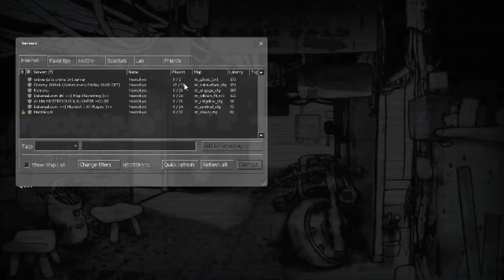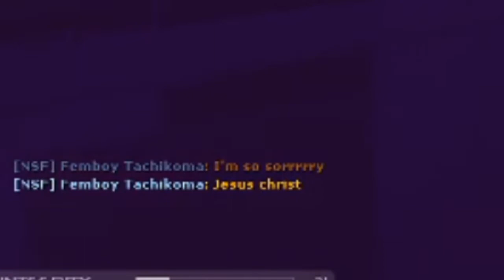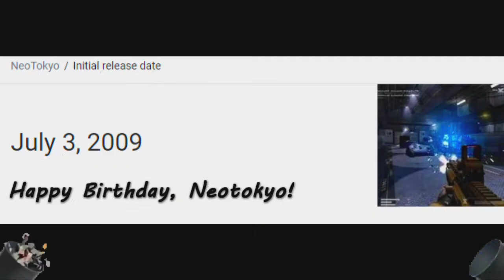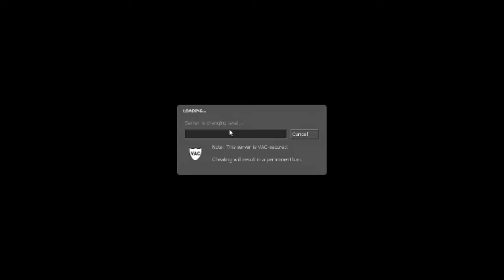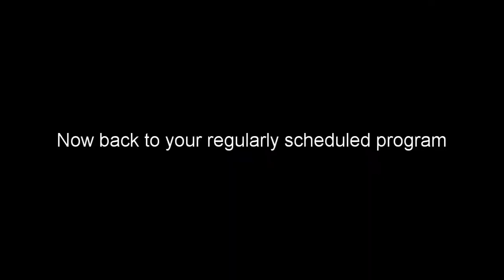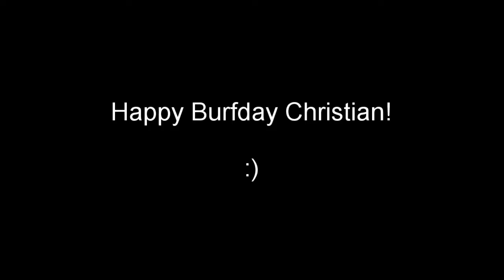For The Time Being... (EPISODE FIVE)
For The Time Being...

A series of episodes chronicling how the homies maintain their well being, for the time being.

EPISODE FIVE